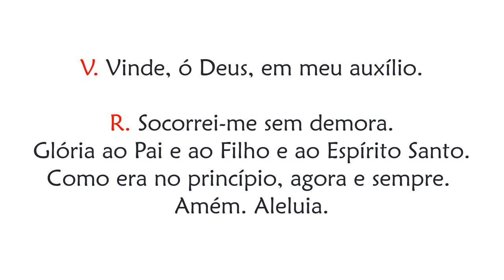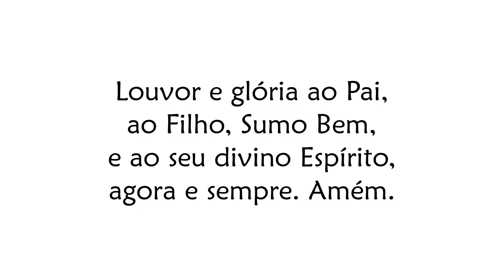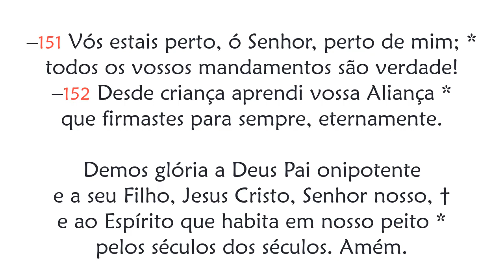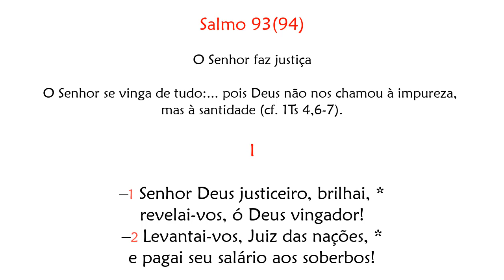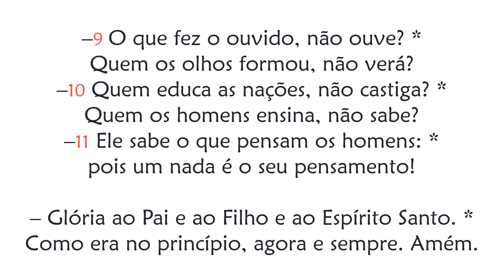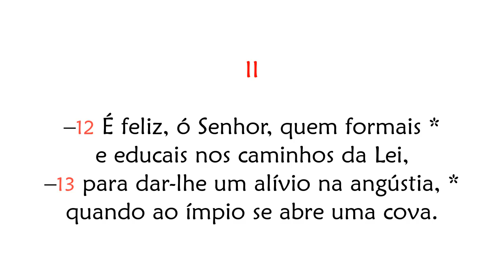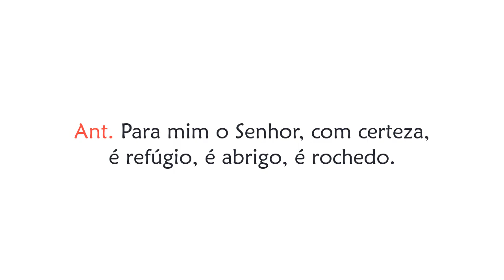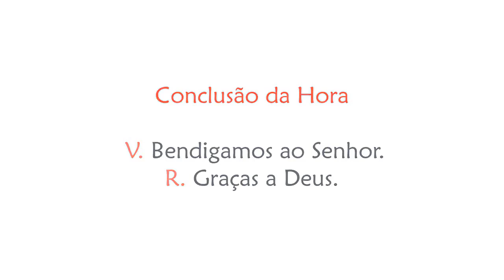Hora Terça da Festa de São Lucas, Evangelista